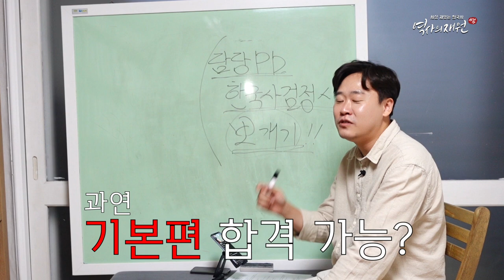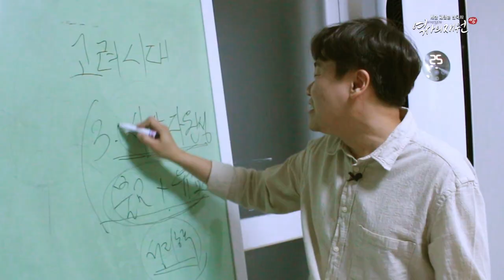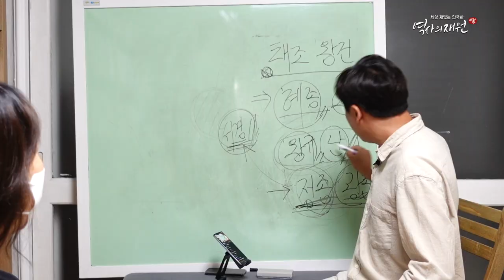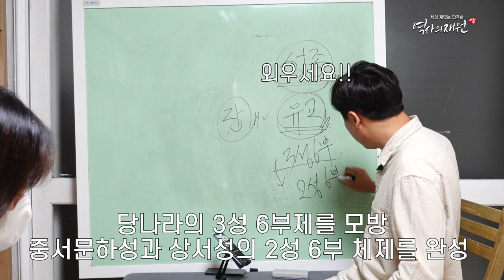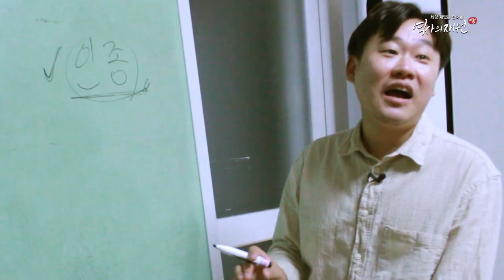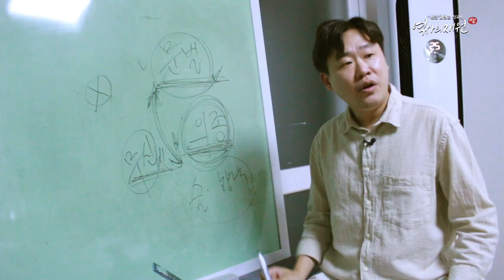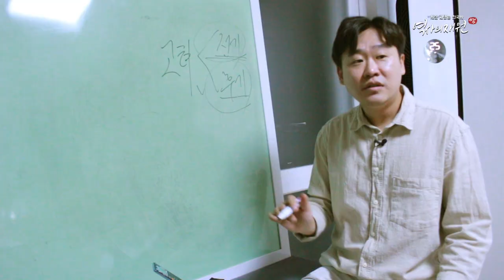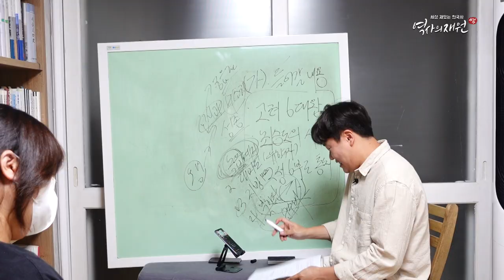시험에 절대 안 나오는 고려시대 강의(광종, 성종, 최충헌)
'역사의 재원쌤'이 준비한 대형 프로젝트!
담당PD님 '한국사능력검정시험' 기본편 합격하기!
지난 시간에는 조선 전기에 있었던 계유정난,
그리고 세조에 대해서 공부해봤습니다.

이번에는 고려시대!
원래는 고려라는 나라를 전체적으로 살펴보려 했으나,
강의가 길어져, 고려 전기까지 살펴보는 시간을 가졌습니다!
정확히는 태조 왕건에서부터,
무신정권이 성립되는 과정까지 살펴봤는데요.

과연 고려는 어떤 나라였을까요?
조선과는 많이 달랐던,
지금의 우리 눈에는 조금 '독특'하게 비춰지기도 하는,
미지의 나라 고려!

역사의 재원쌤과 알차게 살펴보는 시간을 가져봅시다! :)